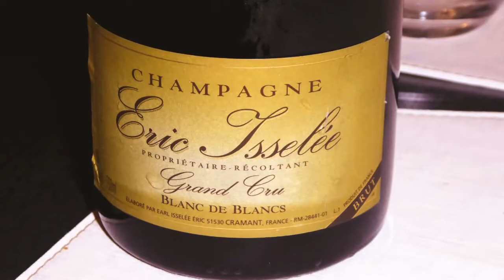RESTAURANT 'LA CAVE A CHAMPAGNE'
A good restaurant in Epernay. You have to make a reservation to get a table in this establishment.